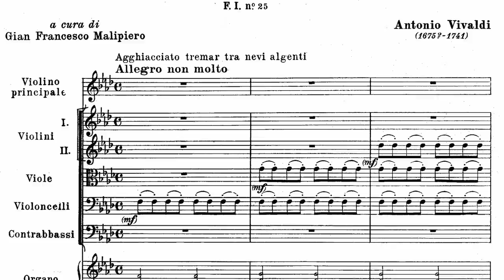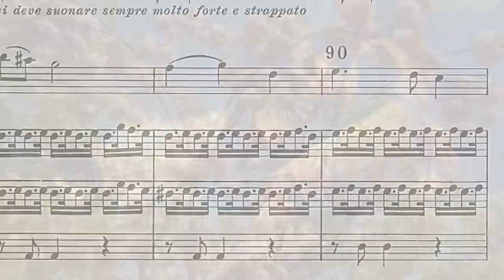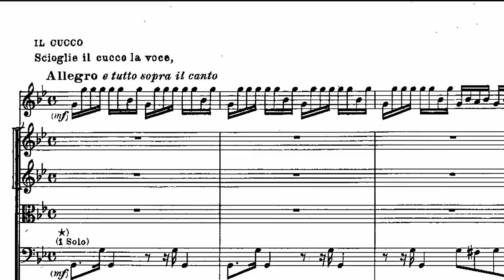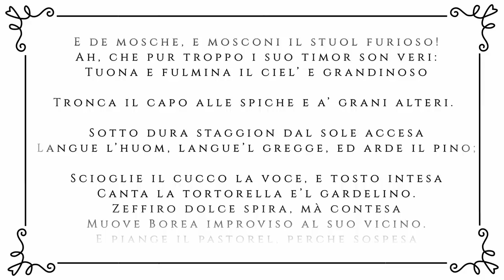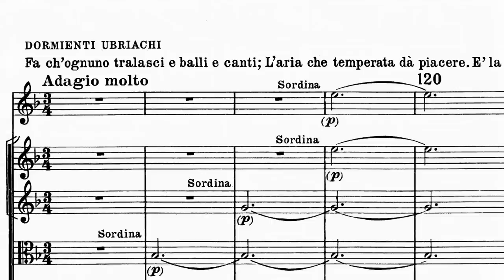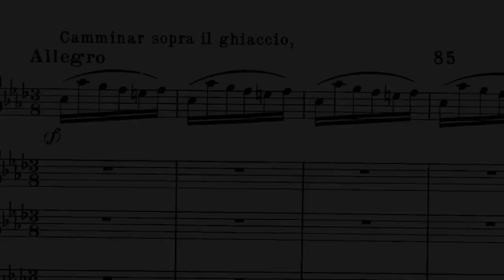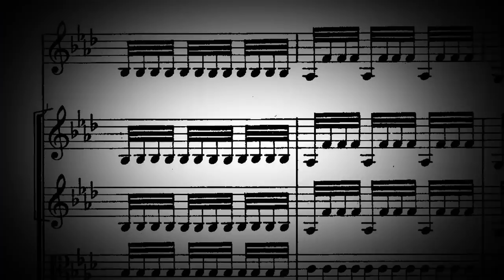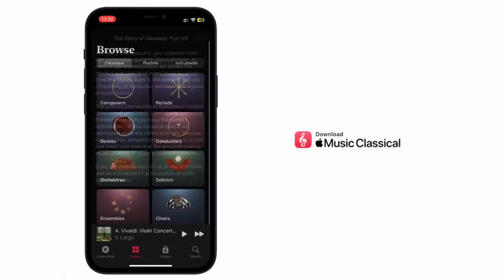The Truth About Vivaldi's Four Seasons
This video shows how Vivaldi's Four Seasons *actually* function - they're not straightforward pieces of music, but actually follow a very carefully written narrative, telling stories and following poetry. Learn more about Vivaldi's Four Seasons in this video.

0:00 - What You Didn't Know About The Four Seasons
1:10 - Spring
4:28 - Summer
7:50 - Autumn
10:17 - Winter